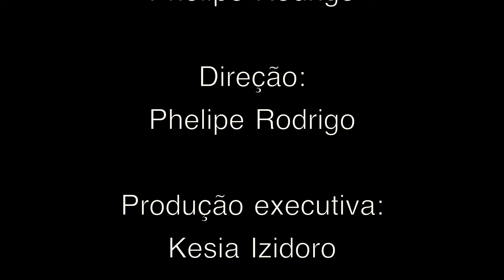STAND UP GOSPEL - VIDA DE ADOLESCENTE / ESPECIAL DE COMÉDIA 🎤{4K}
Se você é ou já foi adolescente, com certeza vai se identificar com muita coisa desse stand up, então dá um play aí e vem se divertir comigo nesse especial, que ta bem comédia!!

musica 3:  Lo-Fi Hip Hop Vlog
Author: Alex-Productions